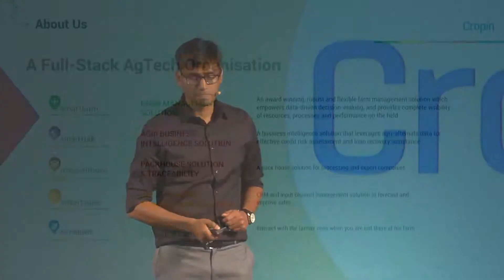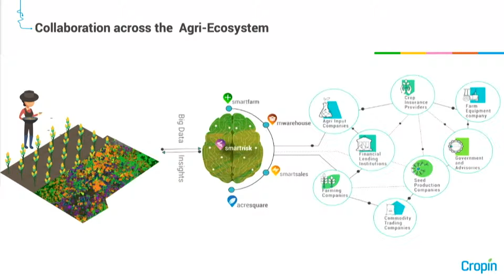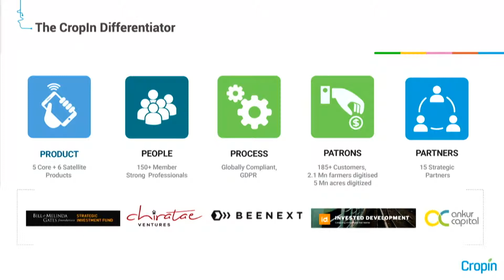CropIn - Startup Full Pitch - FoodBytes! San Francisco 2019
Watch as Kunal Prasad pitches Cropin at FoodBytes! San Francisco on March 28, 2019.

India-based Cropin provides SaaS solutions to agribusinesses globally that enable agri-ecosystem stakeholders, including farmers, to adopt digital strategy and decision-making tools across their operations to maximize value per acre.